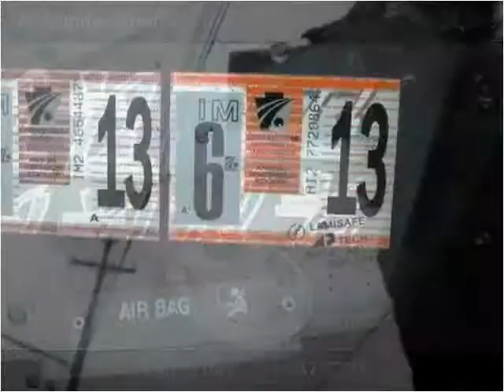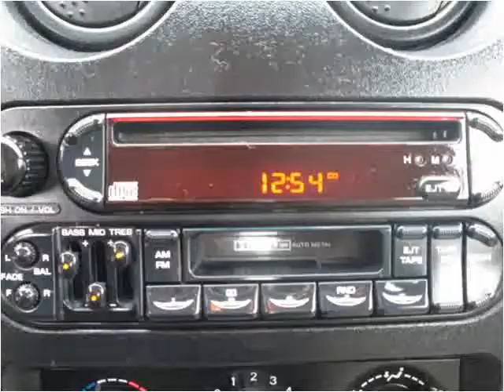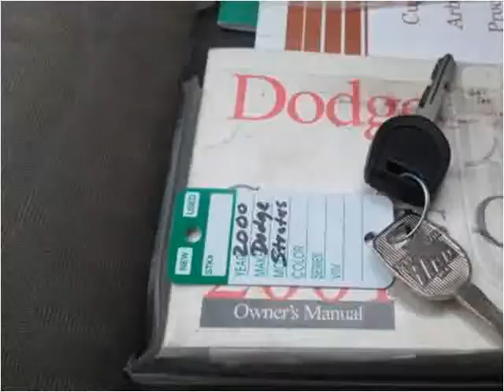2001 Dodge Stratus Used Cars Uniontown PA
This 2001 Dodge Stratus is available from LBSI Automotive LLC.